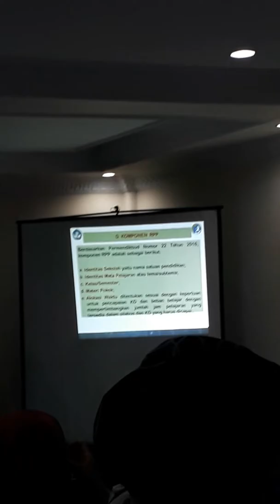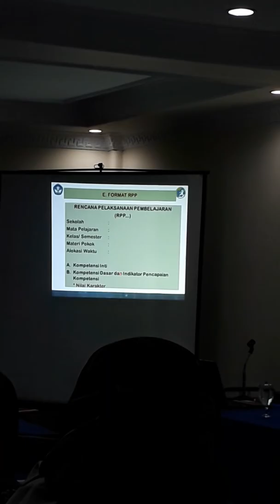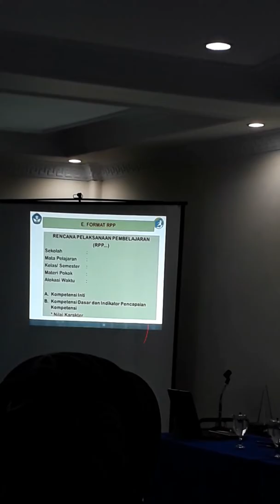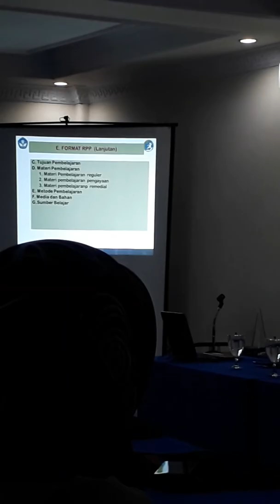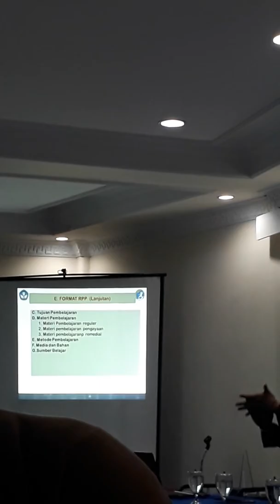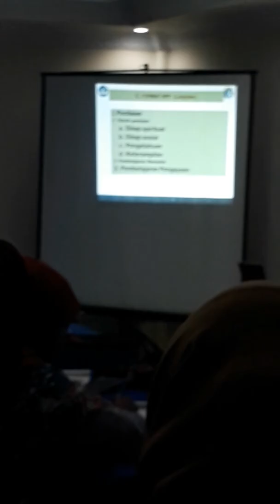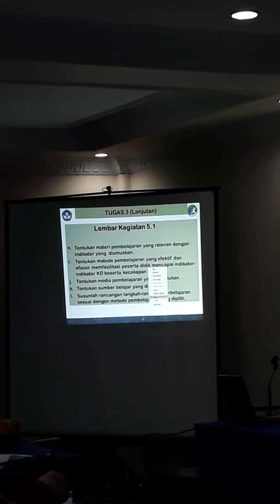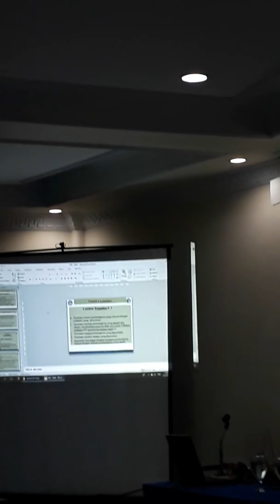Kurikulum Abad 21